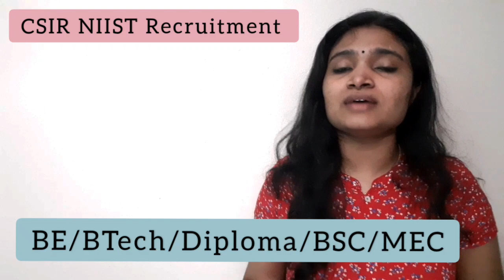CSIR NIIST Recruitment 2020| No fees,No Exam| Freshers Eligible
Notification Link is here

link for Applying

easyelectronics_25